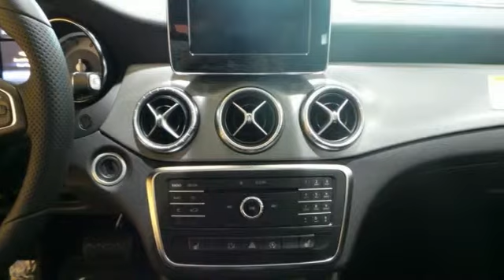New 2015 Mercedes-Benz CLA250 Lynnwood WA Seattle, WA #25651 - SOLD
Year: 2015
Make: Mercedes-Benz
Model: CLA250
Engine: 4 Cylinder Turbo
Transmission: 7 Speed Shiftable Automatic
Color: Night Black
Interior: Black
Stock #: 25651
VIN: WDDSJ4EB1FN207683
ALUMINUM TRIM, HEATED FRONT SEATS, PANORAMA SUNROOF, REARVIEW CAMERA, SPORT PACKAGE -inc: perforated front disc brakes w/MB logo and diamond grille w/silver pins AMG Body Styling Sport Suspension Wheels: 18&amp;quot; 5-Spoke AMG Tires: P235/40R18 Diamond Grille w/Silver Pins, WHEELS: 18&amp;quot; 5-SPOKE AMG -inc: Tires: P235/40R18

Address:
17800 Highway 99